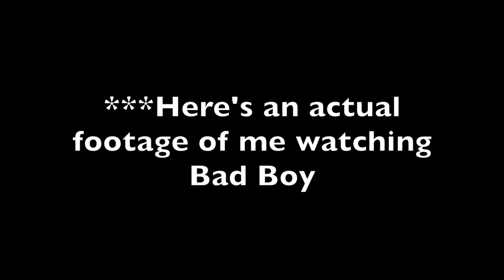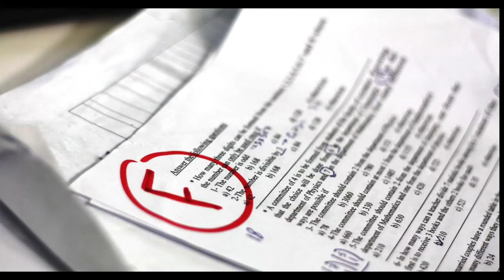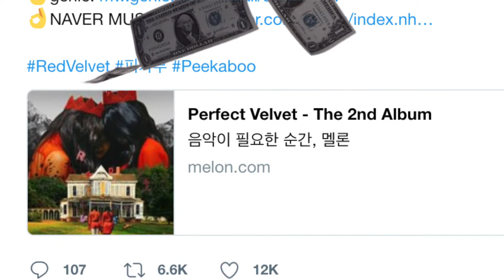RED VELVET ( 레드벨벳) ON CRACK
IT'S JUST FOR FUN REALLY  😂 😂 😂
I really do love Red Velvet and everyone else.
Probably/will make another crack video after like 5 likes 😂
Other than that enjoy and I hope that I made you laugh your ass off or at least smile .